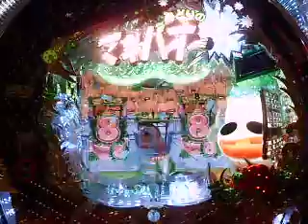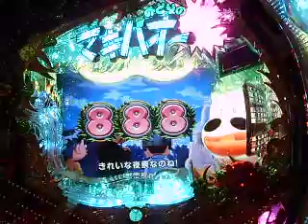CRみどりのマキバオー：函館山特別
平和：『CRみどりのマキバオー』　1/10販売　スロットでも人気があったマキバオーがパチンコになって早くも登場！　また動画の音量調節は行っておりませんので御注意下さい。